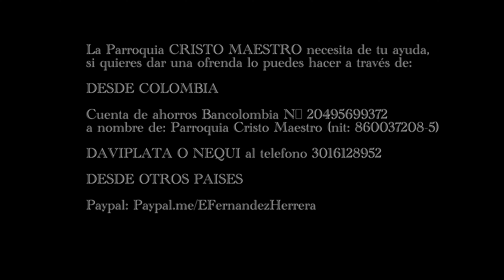Domingo XXV 2024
Domingo XXIV 2024